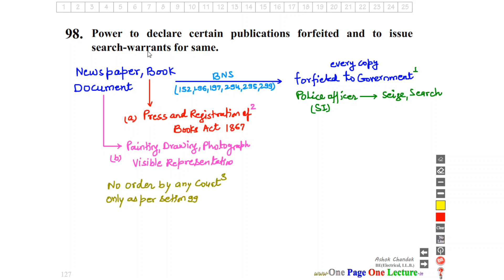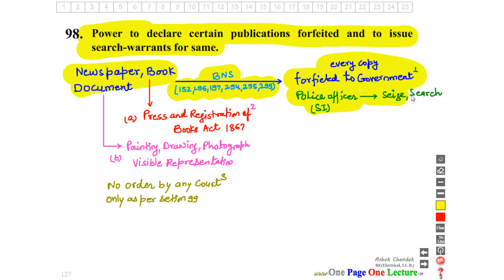Clause 98-99 BNSS Power to declare certain publications forfeited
One Page One Lecture